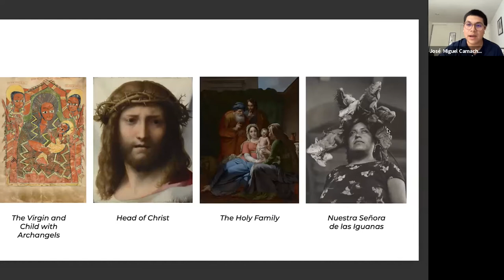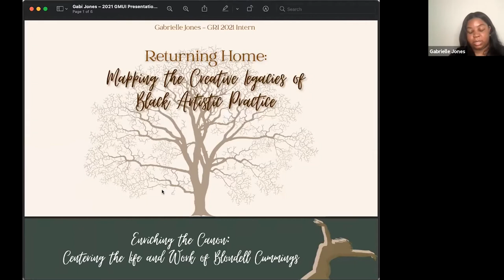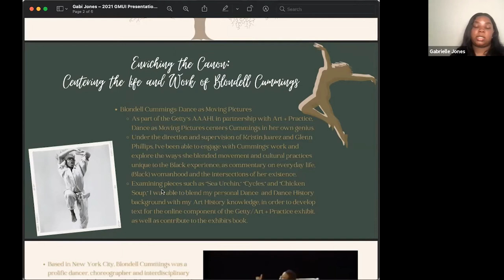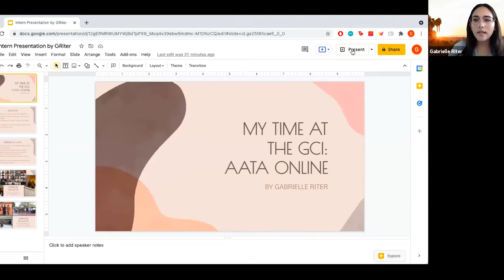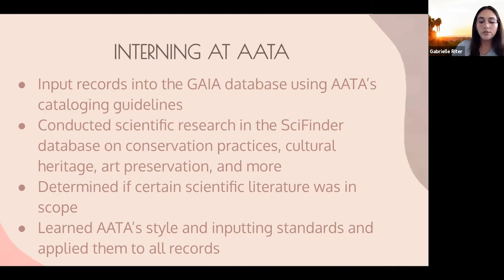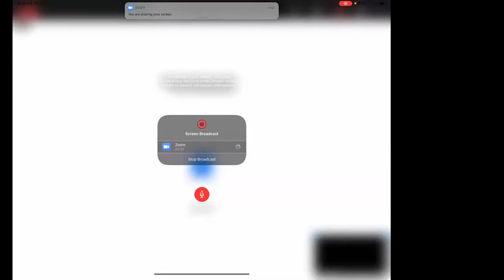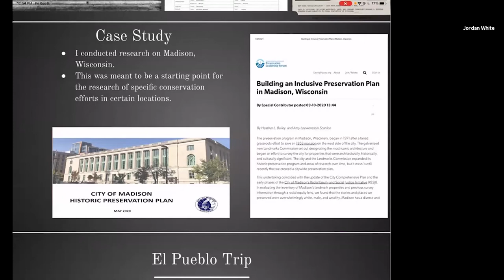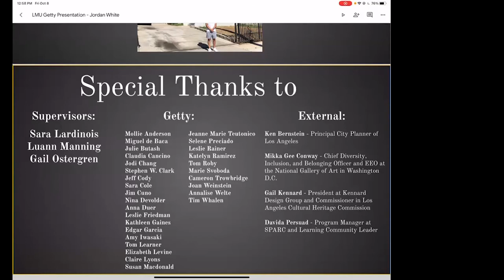KaleidoLA Guest Artist Speaker Series: Jordan White, Gabi Jones, Gabrielle Riter, José Camacho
Four LMU students join us for a discussion about their experiences as Getty interns. Moderated by Meldoy Rod-ari, Assistant Professor of Art History.

Jordan White worked within the Getty Conservation Institute on the Los Angeles African American Historic Places initiative. This project is a collaborative project with the Los Angeles City Planning and the Office of Historic Resources. It is meant to aid in identifying preservation methods and to protect at risk Black heritage sites. During his ten-week internship, he was tasked with creating conservation toolkits, conducting research on historical districts, meeting with project partners, and creating case studies to analyze previous national conservation efforts.

Gabrielle Jones is a rising senior at LMU, where she is currently completing a Bachelor’s of Fine Arts in Art History, with a minor in Studio Arts. Coupled with a degree in Fashion Marketing and Visual Merchandising, as well as a deep love of music, Jones enjoys exploring the connections between fashion history, music, pop culture and fine art. In a recent project, she charted the rise of the textile industry during the Italian Renaissance and the role of dress as an indicator of wealth by analyzing the portraits of well known women of aristocracy, like Eleanor of Toledo, Cosimo de’ Medici’s first wife. This past summer, Jones was a member of the Getty Marrow Undergraduate Intern Program, working at the Getty’s Research Institute (GRI) as a Curatorial Department and Research Programs and Academic Outreach Intern. Her internship saw her exploring oral histories of prominent Black artists in connection with the museum’s African-American Art History Initiative (AAAHI), and assisting on an upcoming Getty-sponsored exhibit. Following graduation, Jones plans to continue her studies abroad and complete a Master’s in Art History, focusing on Italian Renaissance art.

Gabrielle Riter: "I worked with the Getty Conservation Institute's Information Center and helped compile scientific research on conservation of art, architecture, and much more. It was a very interesting and helpful internship that connected me with many people in my future field."

José Miguel Camacho: “I had the incredible honor of working with Teen Programs under the Education department at the Getty Center this summer. My work included facilitating and helping lead the Student Gallery Guides program, where 15 high school students from LAUSD learned how to create space and conversation around a work of art and later gave guided virtual art experiences to K-12 classes across Los Angeles. This program gave me the opportunity to learn about museum education and how creating conversations about art can lead to learning a lot about the artist and the people having that conversation.”

About KaleidoLA

KaleidoLA is the Department of Art and Art History’s annual guest speaker series. For the past nine years, KaleidoLA has been a vital connection between Loyola Marymount University and the Los Angeles arts community. During 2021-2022, the Department of Art and Art History, in collaboration with the Laband Art Gallery, will thematically center artists whose artwork and lived experiences foreground issues of racial, economic and social justice. In light of COVID-19 precautions, all lectures will be delivered live on Zoom.